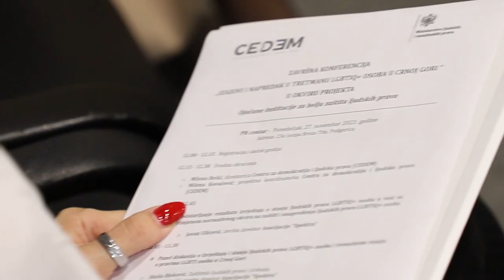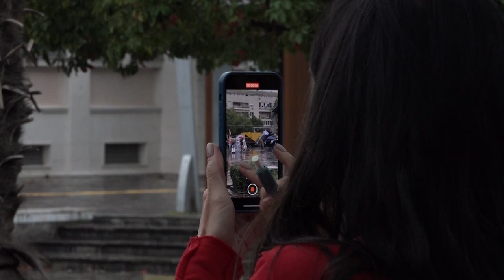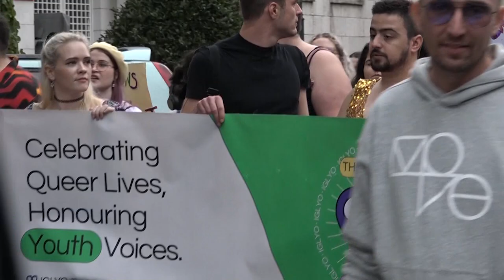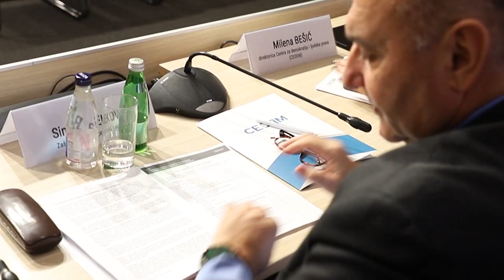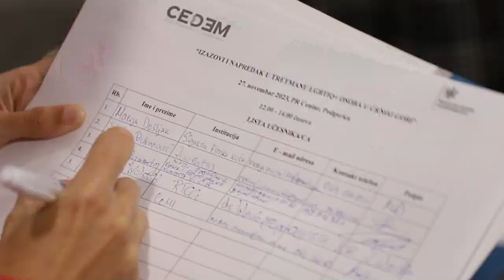SVI SMO VAZNI 18 12 2023